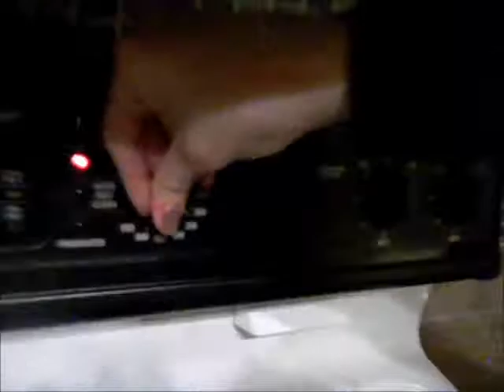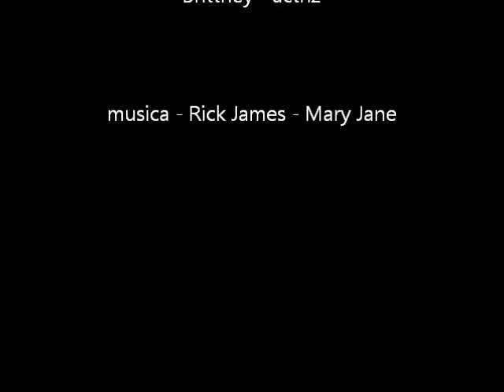How to make Brittney's Brownies :)